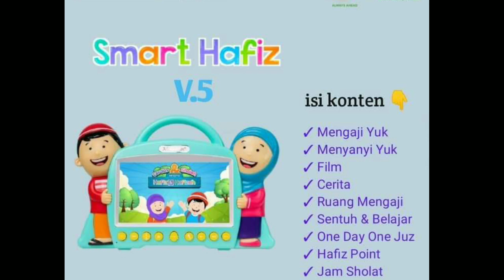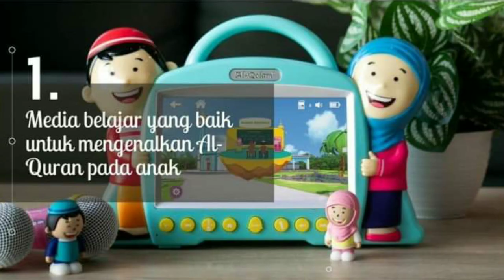Cara agar anak tidak bermain handphone atau gadget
Dampak buruk gadget pada anak sudah kita ketahui bersama
Mulai otak dan fisiknya semua terdampak
Tentu kita ingin semua itu terjadi pada anak dan keluarga kita
Apalagi terjadi pada usia balita
Bagaimana solusinya.